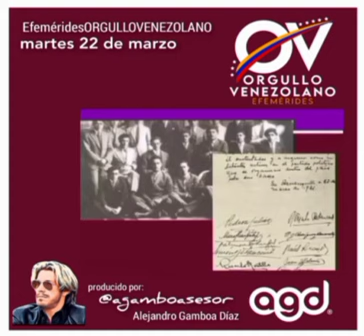CURADAS - Efemérides Orgullo Venezolano | Martes 22 de marzo de 2022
22 de marzo, martes
Es el octagésimo primer día del año, faltan 284 días para terminar este 2022
1886: nace en Barinitas, estado Barinas, la poetisa Enriqueta Arvelo Larriva (f. 1963)
1929: nace en Caracas la actriz Dolores Beltrán (f.2014).
1931: se firma el plan de Barranquilla que es un documento emitido por los exiliados de la dictadura gomecista en aquella ciudad colombiana.
1936: nace el historiador Luis Ricardo Tirado Bennett (f. 2008)
1938: nace en Maracaibo el atleta olímpico Rafael Romero Sandrea, exaltado al Salón de la Fama del Deporte Venezolano en 1996 (f. 2021)
1939: nace en Maracaibo el comunicador social y sacerdote Gustavo Ocando Yamarte (f. 2022)
1943: nace el actor de teatro, cine y televisión, y doblaje Roberto Colmenares.
1975: nace en Caracas el actor Wilmer Machado popularmente conocido como "Coquito" por su personaje en el programa Contesta con Tío Simón.
1981: nace en Caracas la actriz Victoria Lanz.
1995: inicia transmisiones Bravo TV, canal dedicado a la música, posteriormente será renombrado como Puma TV en1997 y a partir de 2007 pasa a llamarse Canal i.
1996: el cometa Hyakutake pudo ser observado a simple vista en Venezuela (podrá volver a verse en el año 2061).
2013: se publica en Gaceta Oficial el procedimiento denominado Sistema Complementario de Administración de Divisas (Sicad).
2018: Maduro anuncia la eliminación de tres ceros a la moneda nacional la cual se denominara "Bolívar soberano". La medida es posteriormente modificada al decidirse la eliminación de cinco ceros a la moneda.
2019: selección nacional de fútbol derrotó a Argentina comandada por Lionel Messi.
Proclamado por la Organización de las Naciones Unidas desde 1993 es el Día Mundial del Agua.
Comienza la Semana de solidaridad con los pueblos que luchan contra el racismo y la discriminación racial (esta semana se celebra desde 1976).
Producción y voz: @agamboasesor
Podcast # 538, Año 2